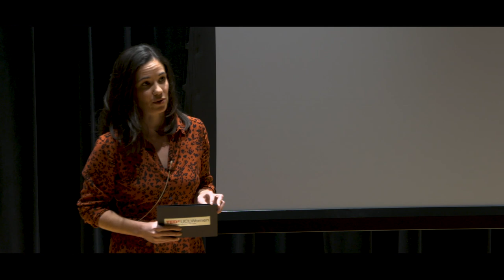The Feminist City | Dr. Ellie Cosgrave | TEDxUCLWomen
TW: mentions of sexual assault
In ‘The Feminist City’, Dr Ellie Cosgrave uses urban planning to disrupt our thinking about how designing decisions impact different groups based on categories of identity. By weaving in personal experiences and supplementing them with the industrial realities of civil engineering, Ellie shows us how we can recreate the city to enable diverse peoples and bodies to get the very most of the places we live. Through centralising feminist and social justice ideas, Ellie explores how we can fundamentally transform our cities to ensure that no one is excluded from public spaces, or from the resources and opportunities cities have to offer.
@elliecosgrave Ellie is Director of the City Leadership Laboratory and Lecturer in Urban Innovation and Policy at University College London. Ellie has led research in a variety of fields relating to urban infrastructure and social justice. Previously this has included work on gender in cities including a UN-Habitat report on Safer Smarter Cities for Women and Girls as well as a research collaboration with the Liveable Cities research programme on Gender and Urban Design. Currently Ellie is working with London’s Mayors Office of Policing and Crime to undertake a scoping study for their UN Women Safe Cities work and is leading the C40’s international research for their Women4Climate campaign. This talk was given at a TEDx event using the TED conference format but independently organized by a local community.